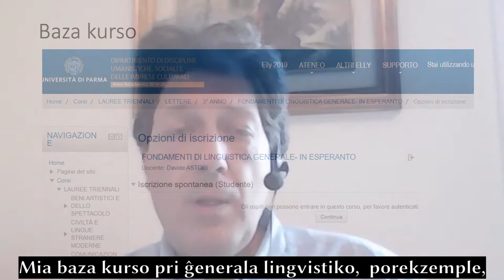Iun tagon en la vivo: anticipa video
La profesoroj Federico Gobbo (Amsterdamo) kaj Davide Astori (Parmo) prezentas la videoprojekton en kiu studentoj pri Esperanto de Amsterdamo kaj Parmo sin prezentas virtuale unu la alian kaj al la tuta Esperant-parolanta mondo, kadre de la la Erasmus-plusa interŝanĝo en la akademia jaro 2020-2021.